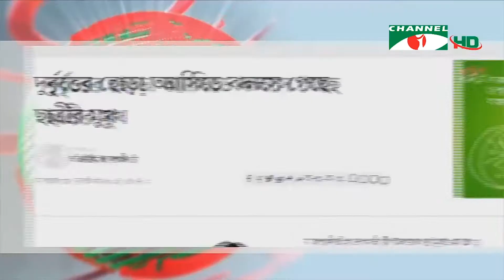করোনাকালে নারীর প্রতি সহিংসতা ৩৫ শতাংশ বেড়ে গেছে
অন্যান্য বছরের চেয়ে করোনাকালে সারাবিশ্বে নারীর প্রতি সহিংসতা ৩৫ শতাংশ বেড়ে গেছে বলে জানিয়েছে জাতিসংঘের নারী বিষয়ক সংস্থা  ইউএন-ওমেন। বাংলাদেশেও ধর্ষণ, নির্যাতন, এসিড নিক্ষেপের মতো ঘটনা অনেক বেড়েছে। প্রতিরোধে আইন থাকলেও যথাযথ বিচার না হওয়ায় এই ঘটনাগুলো বাড়ছে বলে মনে করেন বিশ্লেষকরা।

worldwide.